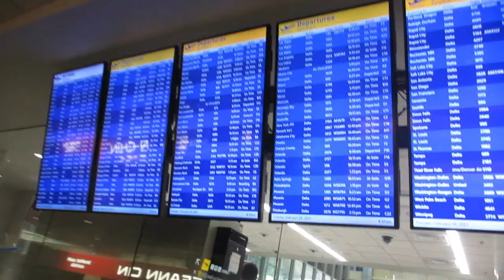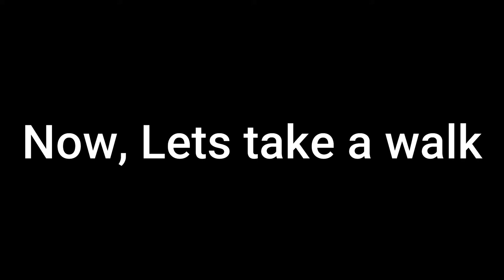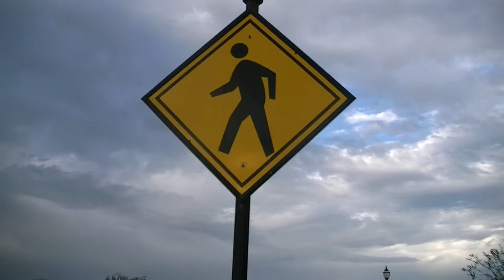We Went to Florida!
We had an amazing time spending time with our family on our Florida Vacation! We escaped the -10 degree weather, and said hello to the nice, 80 degree tropical weather. We went to beaches, swam in pools, played hide and seek. And guess what, we filmed it all. Join us in our two week adventure, and let us share our tropical experience with you guys!
We have been creating YouTube videos for 2 years now, our motive is to put laughter and inspiration into people's lives. Us brothers love to laugh, so we made this YouTube channel to make ourselves and others laugh and enjoy the entertainment. Our inspiration is this verse “We can do all things through The Lord who gives me strength” Philippians 4:13. We love that verse because we always thought that having a YouTube channel and inspiring people through it was never going to happen, but here we are. Sit back and relax, and prepare to be amazed!

Other Channels
The Johnson Family
SisFunTV
CaptainRex4